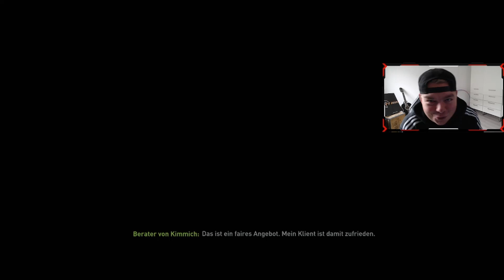ABO Special🎉: Kimmich & Co zurück beim VFB🔥 Fifa 22: Sprint to Glory mit dem VFB Stuttgart ⚪️🔴